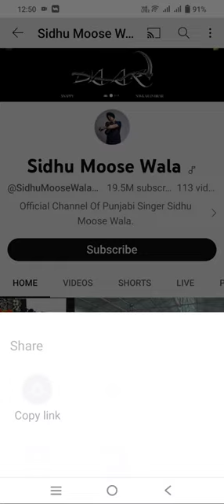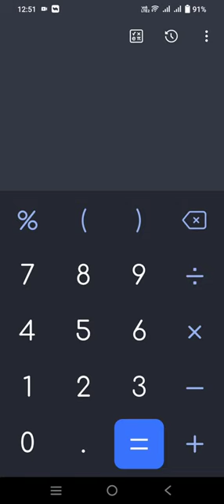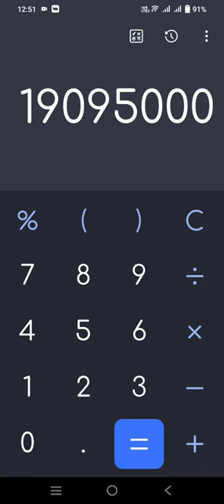YouTuber Sidhu Moose wala official channel monthly income!Sidhu Mujhse wala!YouTube earning!monthly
YouTuber Sidhu Moose wala official channel  monthly income!Sidhu Mujhse wala!YouTube earning!monthly                                      youtuber Sidhu Moose wala monthly earning in per month per day